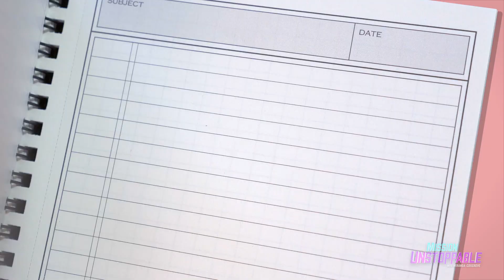Meet Our STEM Bestie: Karen Parada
Sometimes studying STEM can lead you to a field you never knew existed! Like our STEM Bestie Karen Parada, who studies tropical plants and soil sciences. 🌺 Check out Karen's inspiring story and how community inspired her to pursue STEM! Want to meet more STEMbesties? Head to our Instagram @cbsunstoppable 💗